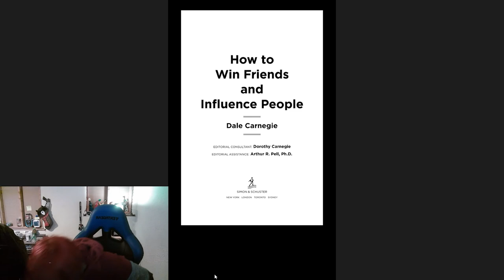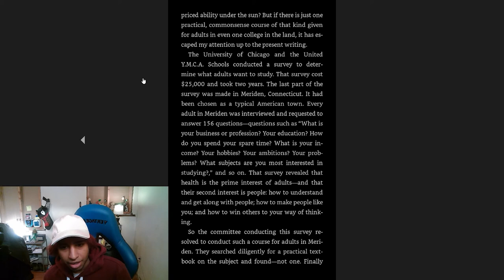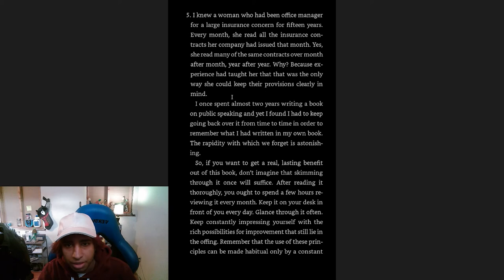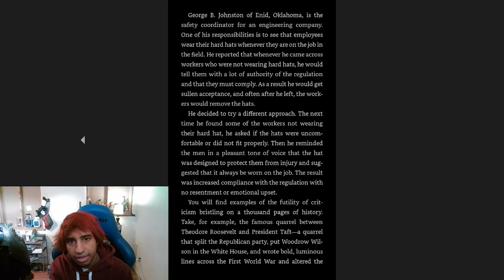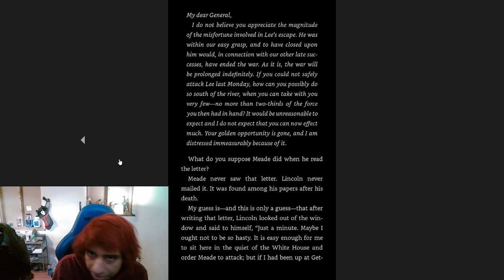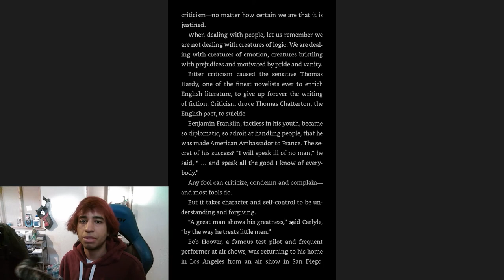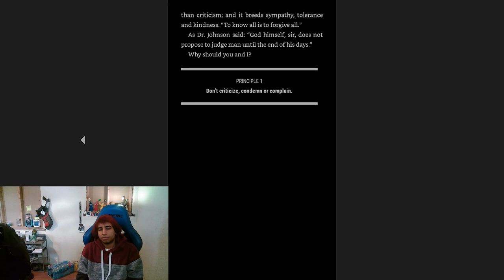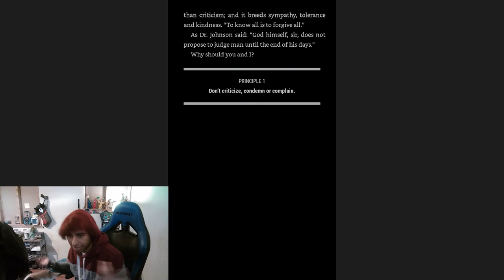Mr. Mana Literature Club: How to Win Friends & Influence People Ch.1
The beginning of the nonfiction American classic with commentary from a zoomer.
0:00 Teaser
0:07 Intro
6:27 How This Book Is Written and Why
22:47 Nine Suggestions on How to Get the Most Out of This Book
31:54 pt.1 fundamental techniques  in handling people
31:59 "If You Want to Gather Honey Don't Kick Over the Bee Hive."
skip here if you want the meat ^
1:14:57 Writing a summary on the chapter. What are the teachings?